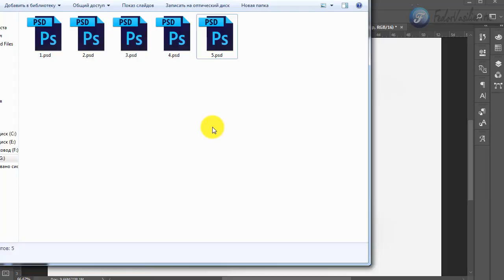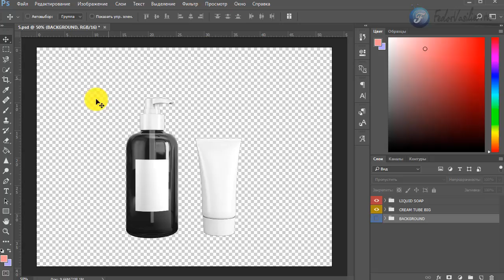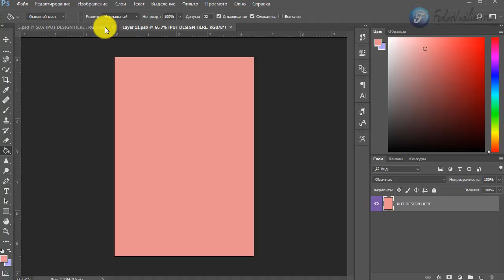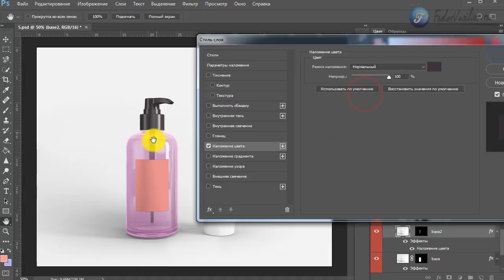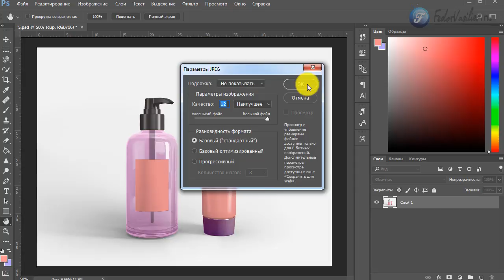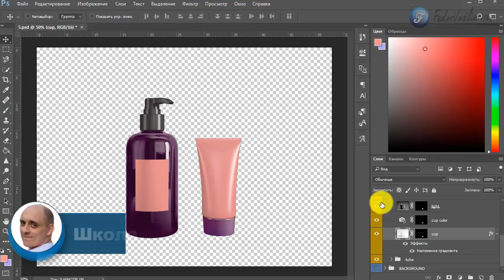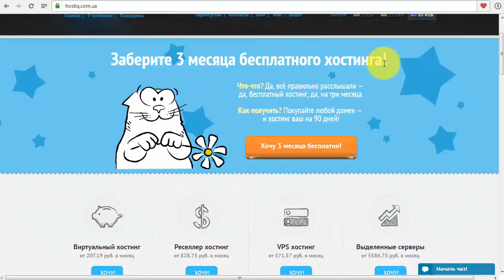17.Макет тюбика в фотошоп | Mock Ups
В этом уроке я покажу как можно быстро состряпать тюбики чего либо, и покрасить все это дело в любой цвет в фотошоп 2017, за счет специального макета.